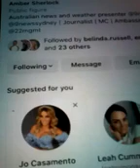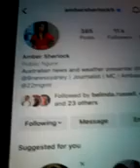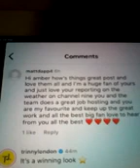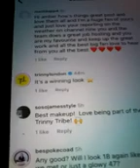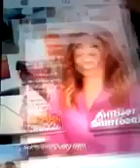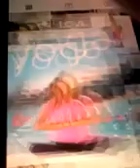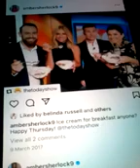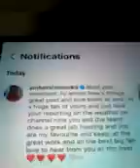@@2024 AMBA SHERLOCK CH 9 NEWS WEATHER PRESENTER HOST PHOTOS CLIPS AND LIKED MY COMM NEW POST 2024